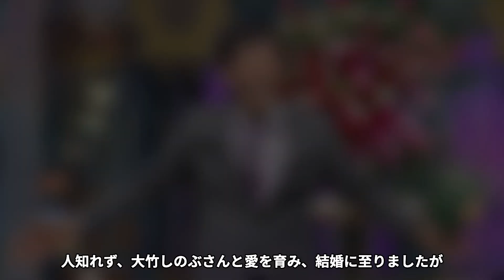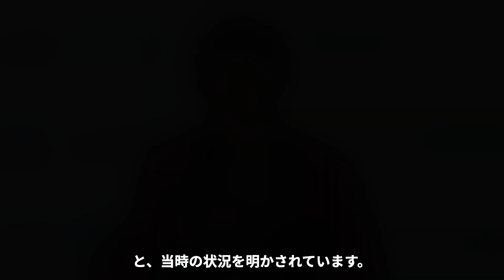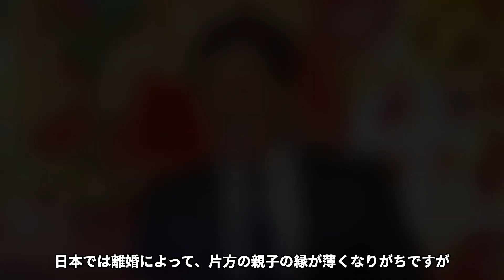【驚愕】明石家さんまと大竹しのぶの離婚理由に驚きを隠せない...！『お笑いBIG3』で知られるお笑い芸人が提示した離婚条件や息子が父に送った言葉に涙腺崩壊...！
お笑いBIG3やさまざまな番組の司会者で知られる明石家さんまさん。

今回は、そんな明石家さんまさんの大竹しのぶさんとの離婚理由や

息子が父親に送った言葉、さんまさんの驚きの行動について